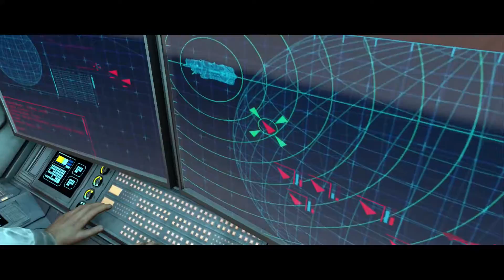Halo: Combat Evolved [1] A Tale of Two Chiefs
Jero goes on a quest to save humanity! ...and I guess Max is there too.

• • • LINKS BELOW • • •